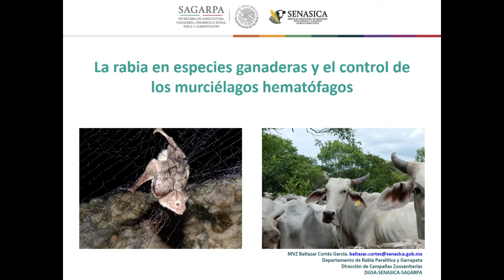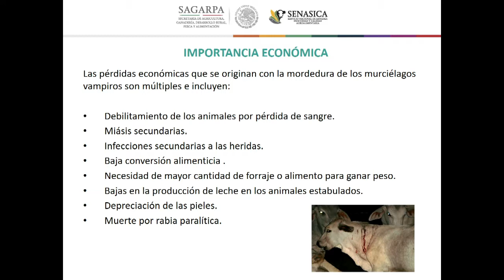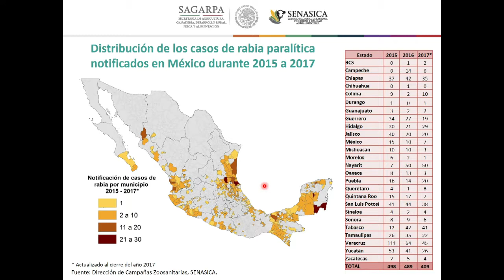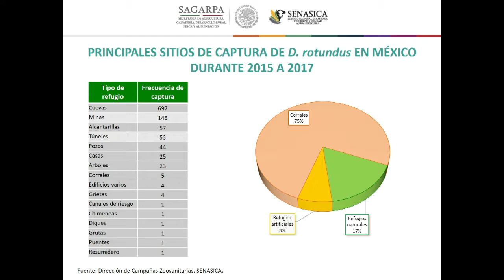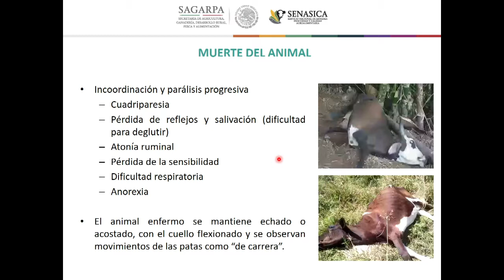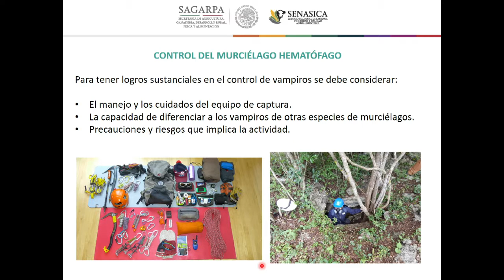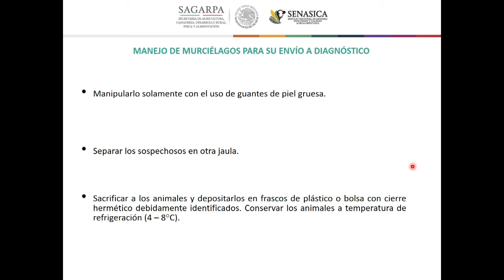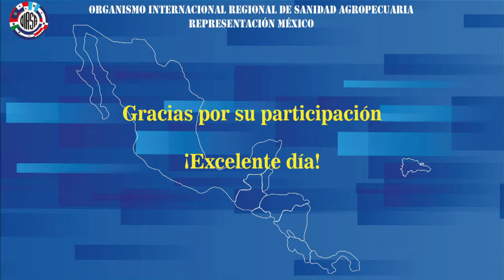La rabia en especies ganaderas, murciélagos y el control de hematófagos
La rabia paralítica es una enfermedad infectocontagiosa de origen viral que afecta a bovinos y otras especies ganaderas como equinos, caprinos, ovinos y porcinos; su principal transmisor es el murciélago hematófago o vampiro común (Desmodus rotundus) a través de la saliva de los animales infectados por medio de una mordida o el contacto de esta con las mucosas o alguna herida en la piel.